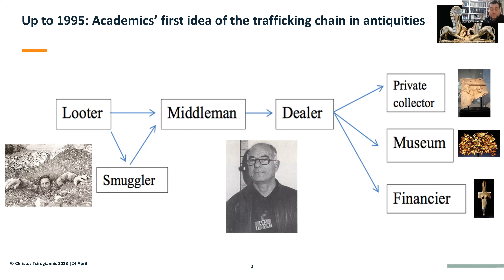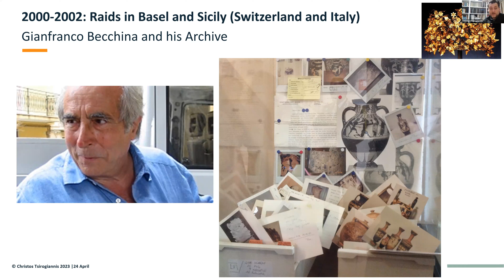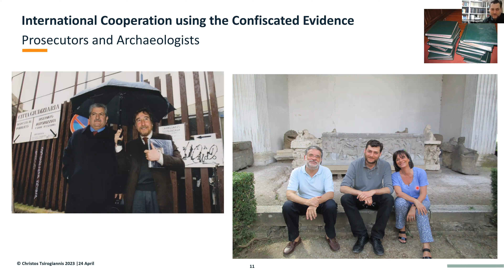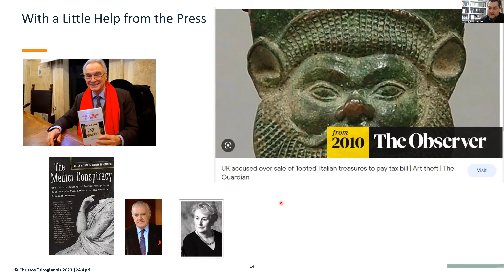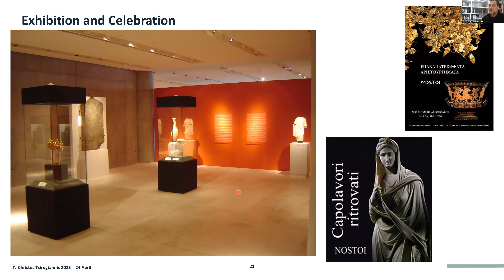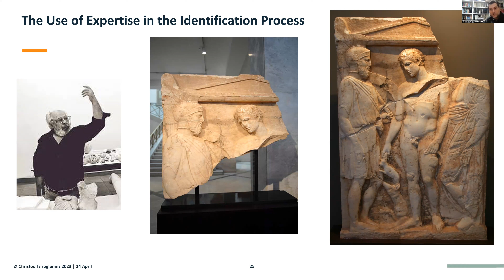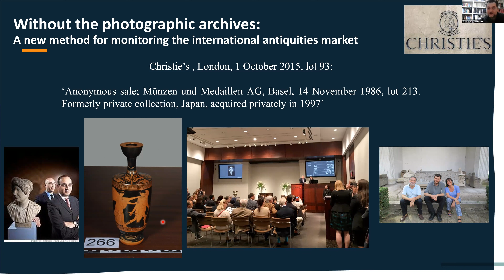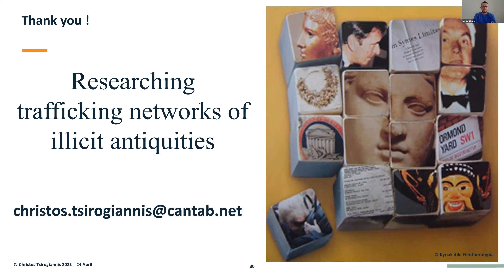GLITSS Webinar: Researching trafficking networks of illicit antiquities